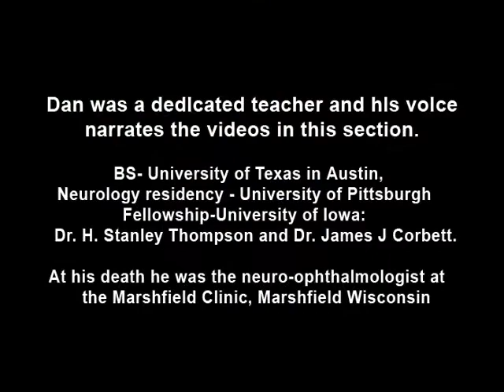Congenital Ocular Motor Apraxia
Two examples of congenital ocular motor apraxia. Patients have trouble initiating saccades, and compensate with head movement. Discussion of how to distinguish this condition from simply not seeing well.